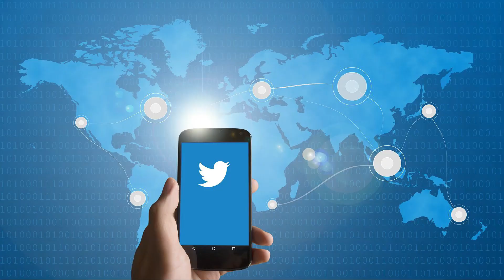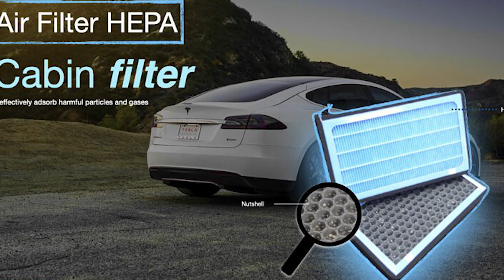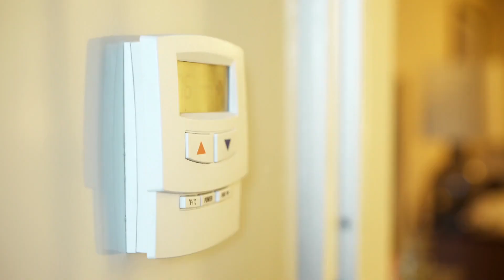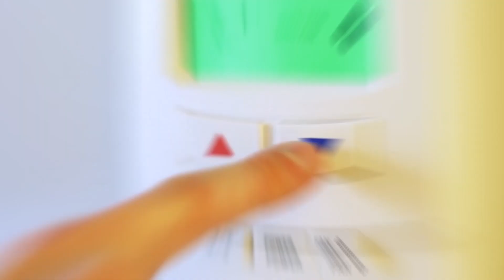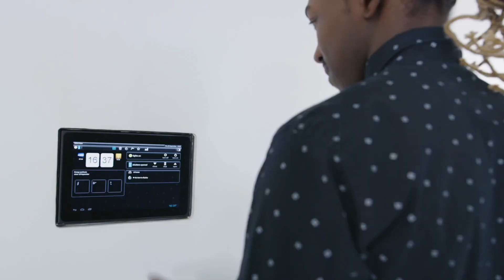Tesla's Upcoming HVAC SECRET That Will Change Our Homes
Previously in 2018, when asked if Tesla would enter the home air conditioning industry, Elon Musk was uncomfortably silent and responded he could not answer questions regarding prospective future products. “Have you thought about creating an air conditioning system? I know you have a trick question. “I cannot answer questions about the future.” Okay, let’s just let it go; we'll move on to the next thing. “That would be an interesting idea.” Elon Musk's response gave the impression that a new Tesla air conditioner product would be in the future. Since the technology is already built into the company's vehicles, converting the vehicle AC to a home air conditioner should not be too difficult. Since the podcast, we have not heard anything about Tesla AC until Elon Musk said earlier this week in response to a question from a foreign Twitter user, “sure would love to do home HVAC that's quite efficient but humidity control and HEPA filter.”

HVAC stands for heating, ventilation, and air conditioning, for those who are not too familiar with it. Despite the fact that Musk occasionally makes wild claims on Twitter, this one does not seem all that far off the mark. Elon Musk announced the introduction of the Model S/X's air filtration system with a bioweapon protection mode at the beginning of 2019. This clearly demonstrates that Tesla is capable of manufacturing a HEPA filter for houses. You are likely asking now what type of advantages Tesla can offer in the HEPA filter market for HVAC systems.

Tesla has previously demonstrated through its use of automobiles that it is capable of producing top-notch air filtration systems. In fact, Tesla states that the model 3's HEPA air filter technology is 100 times more effective than premium automobile filters and is 10 times bigger than a typical car filter, removing at least 99.97% of tiny particulate matter, gaseous pollutants, germs, viruses, pollen, and mold spores. Elon Musk discussed how the original Tesla Roadster had to be rebuilt from the Lotus design in the Joe Rogan podcast. Musk noted that this was a really challenging procedure and that Tesla had to replace everything, even the HVAC system.